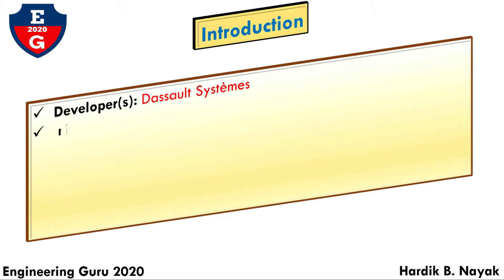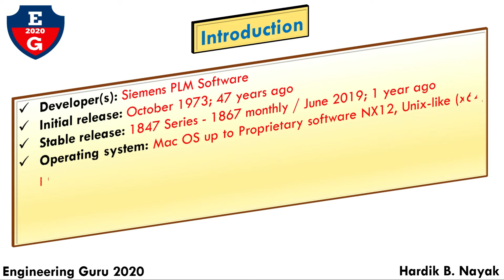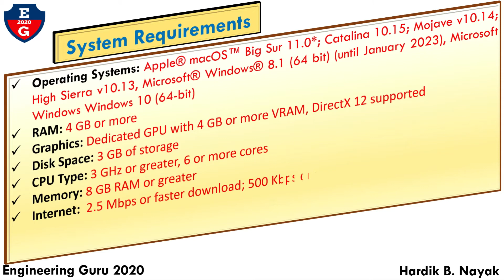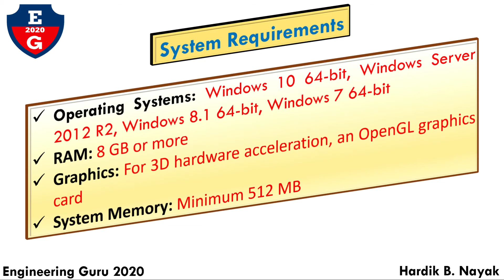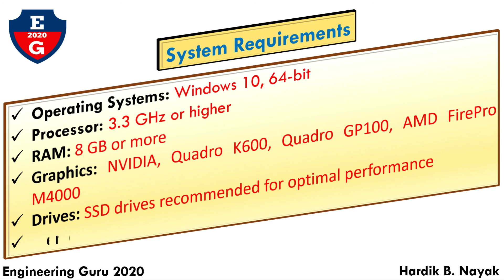Top 5| Mechanical Engineering| 3D| Modelling Software| 2020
Top 5 Mechanical Engineering 3D Modelling Software List 2021
1. SolidWorks
2. Creo Parametric
3. Autodesk Fusion 360
4. Siemens NX
5. Catia